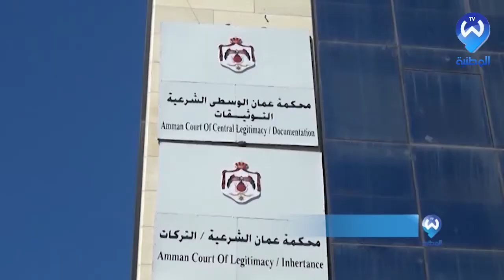رسالة العهل الأردني .. هل تم إحتواء الأزمة؟ (جزء 01)